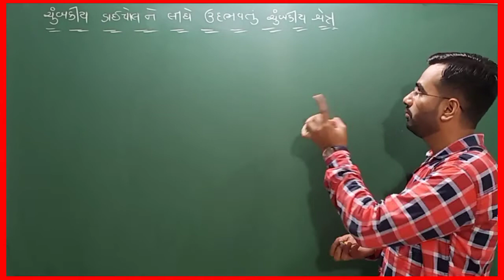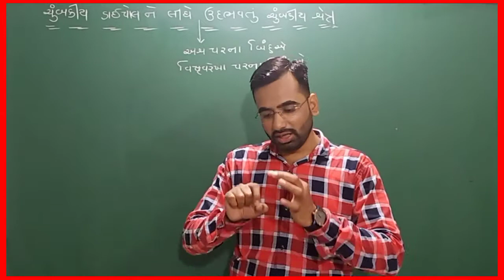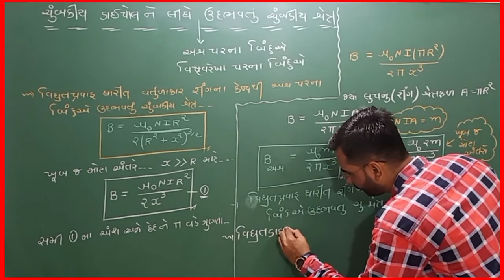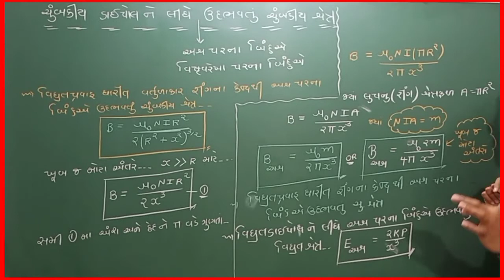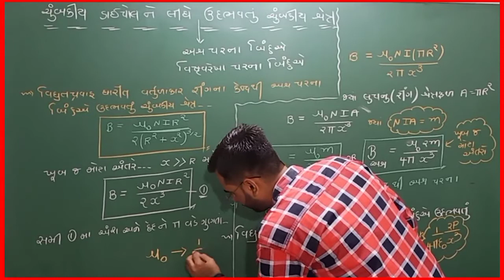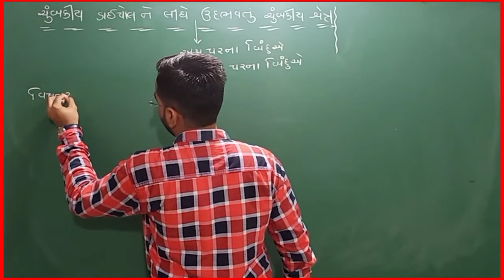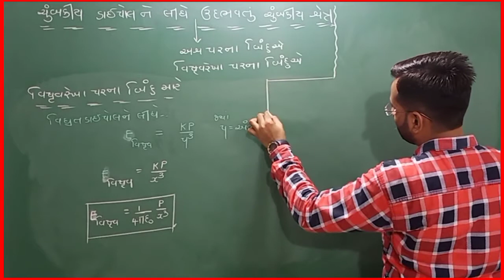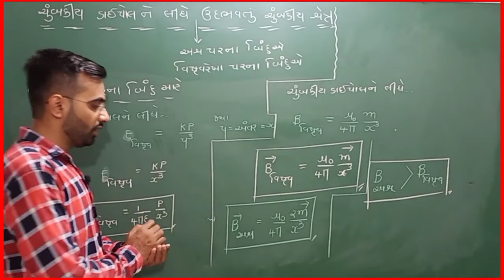||Lec No :31||std 12||ch 4 physics||ચુંબકીય ડાઇપોલ ને લીધે ઉદભવતું ચુંબકીય ક્ષેત્ર||